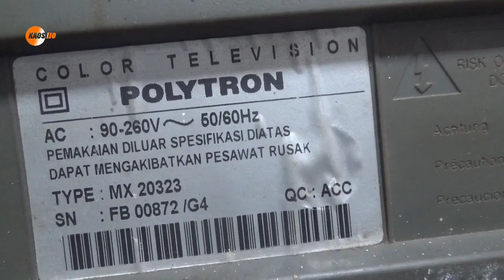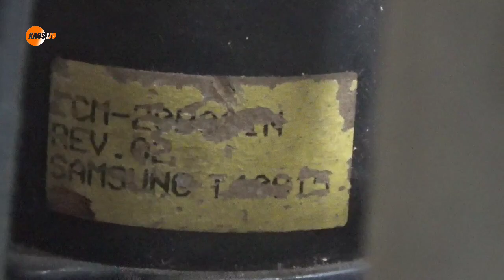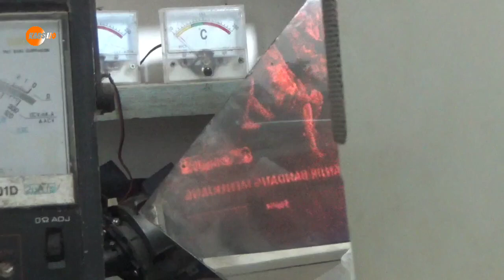cara mendeteksi rusak tidak nya tabung tv